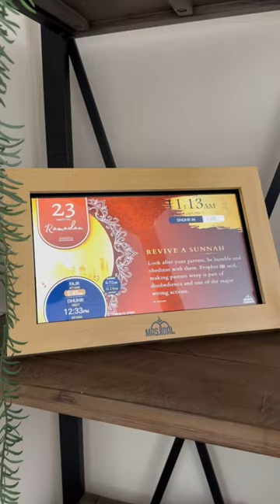Preparing for Ramadan